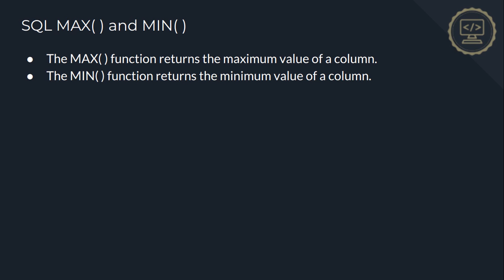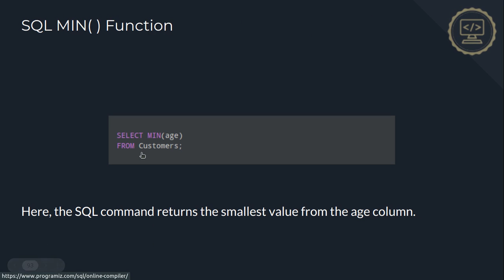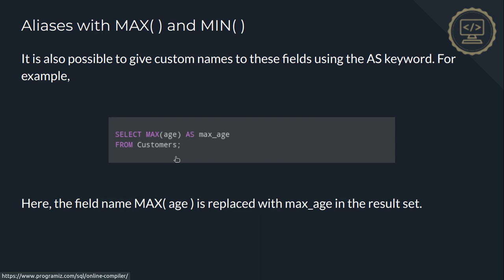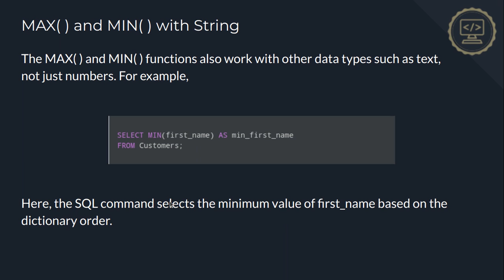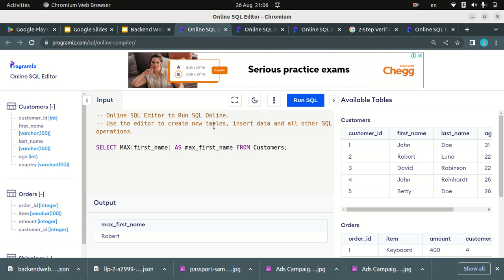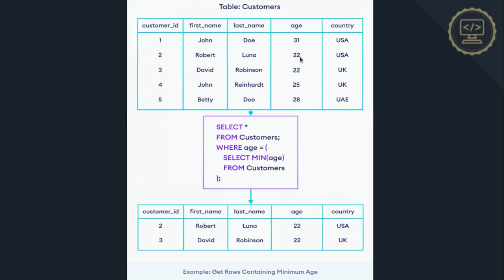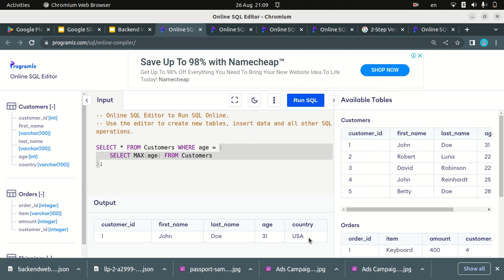SQL MAX() & MIN()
ဒီ video လေးမှာတော့ MAX( ) နဲ့ MIN( ) Function အကြောင်းတွေကို ရှင်းပြထားပါတယ်။